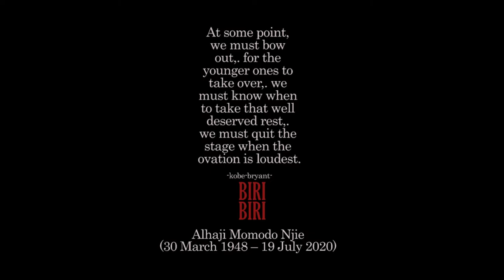City Affairs | Pa Matarr Njie Speaks on Biri Biri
Pa Matarr Njie eulogizes the Late Gambian legend Alhaji Njie 'Biri Biri'.